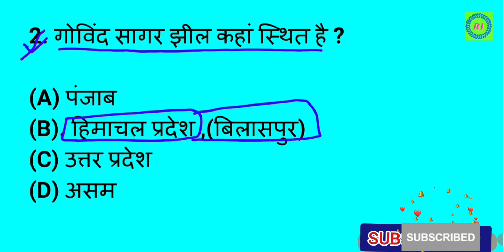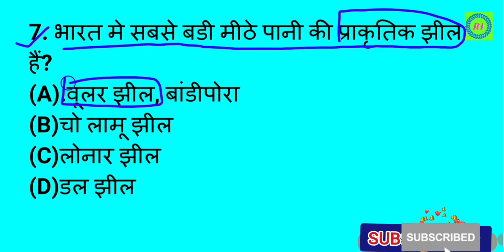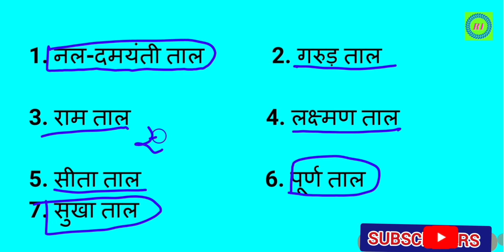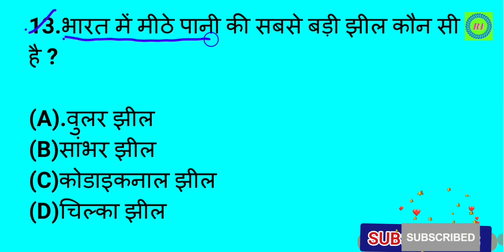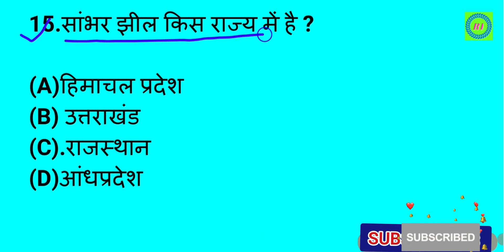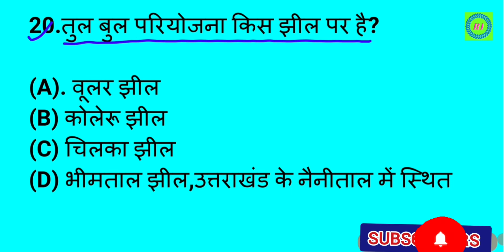🔥||भारत के महत्वपूर्ण झील||🔥Important lakes of India,पिछले Exam में पूछे गए झीलों से संबंधित प्रश्न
भारत की झीलों से संबंधित महत्वपूर्ण प्रश्न

1. लोकटक झील कहां है ?

(A). मणिपुर  ,( चुडाचांदपुर)

(B) त्रिपुरा

(D) असम

2. गोविंद सागर झील कहां स्थित है ?

(A) पंजाब

(B). हिमाचल प्रदेश ,(बिलासपुर)

(D) असम

3. भारत में विशालतम लैगून निम्न में से कौन सा है?

(A). चिल्का लैगून,(उड़ीसा)

(B) बम नाथ लैगून

(D) पुलीकट लैगून

Note.चिल्का झील दुनिया की दूसरी सबसे बड़ी समुद्री झील है

4. कोलेरू झील कहां है?

(A) उत्तर प्रदेश

(B) मध्य प्रदेश

5. पुलिकट झील कहां स्थित है ?

(A). तमिलनाडु,(आन्ध्र प्रदेश और तमिलनाडु राज्यों में स्थित)

(B) मध्य प्रदेश

(D) उत्तर प्रदेश

6.पुलीकट हैं एक-?

(A)खारी झील

(B)शुष्क झील

(D)क्रेटर झील

7. भारत मे सबसे बडी मीठे पानी की प्राकृतिक झील हैं?

(A).वूलर झील, बांडीपोरा

(B)चो लामू झील

(C)लोनार झील

(D)डल झील

8.एशिया की सबसे बडी मीठे पानी की कृत्रिम झील है?

(A).उदयपुर, ढेबर झील(जयसमंद झील)

(B)हिमायत सागर,हैदराबाद

(C)कालीवेली ,तमिलनाडु

(D)पुलीकट, तमिलनाडु

9.भारत में खारे पानी की सबसे बड़ी तटीय झील कौनसी हैं ?

(A).चिल्का झील

(B)थोल झील

(C)कोडाइकनाल झील

(D)साम्भर झील

10.वूलर झील भारत के किस राज्य में है ?

(A).जम्मू कश्मीर

(B)हिमाचल प्रदेश

(C)उत्तराखंड

(D)आंधप्रदेश

11.सात ताल झील कहाँ स्थित है ?

(A)राजस्थान

(B).उत्तराखंड

(C)जम्मू कश्मीर

(D)तमिलनाडु

1. नल-दमयंती ताल            2. गरुड़ ताल

3. राम ताल                        4. लक्ष्मण ताल

5. सीता ताल                      6. पूर्ण ताल

7. सुखा ताल

12.भारत की सबसे बड़ी कृत्रिम झील कौन-सी है ?

(A).गोविंद वल्लभ पंत सागर, सोनभद्र

(B)वुलर झील

(C)सांभर झील

(D)गोविन्द सागर झील

13.भारत में मीठे पानी की सबसे बड़ी झील कौन सी है ?

(A).वुलर झील

(B)सांभर झील

(C)कोडाइकनाल झील

(D)चिल्का झील

14.भारत_में_खारे_पानी_की_सबसे_बड़ी_झील कौन-सी है ?

(A)सांभर झील

(B).चिल्का झील

(C)वुलर झील

(D)कोडाइकनाल_झील, तमिलनाडु

15.सांभर_झील_किस_राज्य में है ?

(A)हिमाचल प्रदेश

(B) उत्तराखंड

(D)आंधप्रदेश

16.कोलेरू_झील कहाँ स्थित है ?

(A).आंधप्रदेश

(B)महाराष्ट्र

(C)उत्तराखंड

(D)हिमाचल प्रदेश

17. चोलामु_झील स्थित है

(A).उत्तरी सिक्किम

(B) पूर्बी सिक्किम

(D) कोई नहीं

18. शालीमार और निशात बाग़ किस झील के किनारे स्थित है?

(A). डल_झील(J&K)

(B)

(D) वुलर झील

19. ज्वालामुखी_उदगार_से_बनी_क्रेटर_झील कोन सी है?

(A) काबरा

(B). लोनार(महाराष्ट्र के बुलढ़ाणा ज़िले)

(D) लोकटक

Note.अफ्रीका की विक्टोरिया झील

20.तुल_बुल_परियोजना किस झील पर है?

(A).

(B)

(D) भीमताल_झील,उत्तराखंड के नैनीताल में स्थित